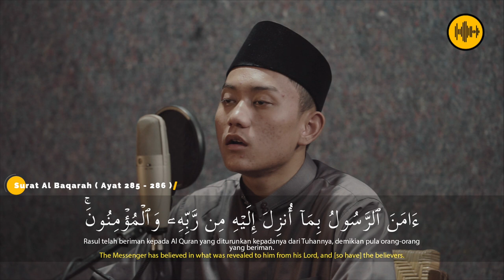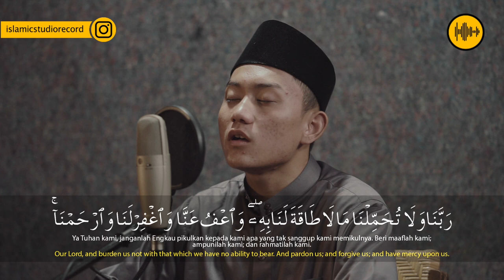Surat Al Baqarah - ( Ayat 285 - 286 ) - Ust. Annur Fathu Najah